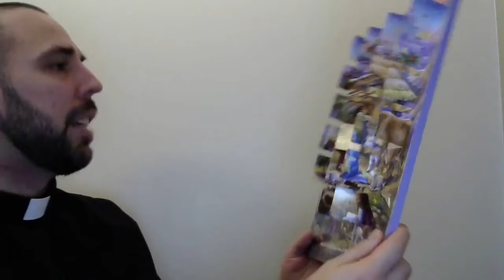Fr. Hans' Advent Calendar: 12/22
Today's bible verse and chocolate are all about the joy of Christmas!